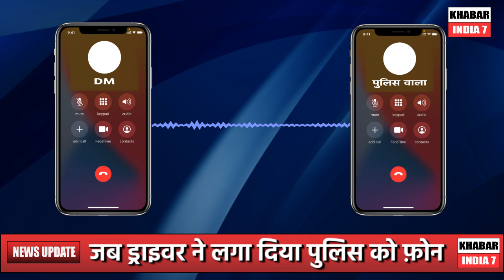ट्रक रोकने पर ड्राइवर ने DM को मिलाया फ़ोन ! हो गए सस्पेंड ! Khabar India 7 !